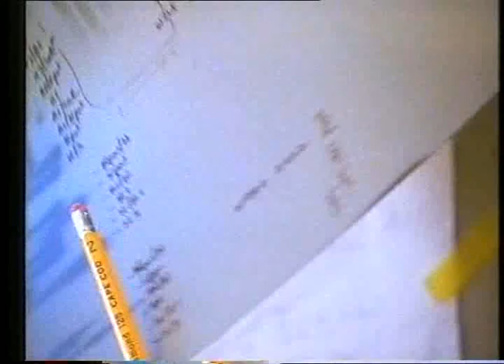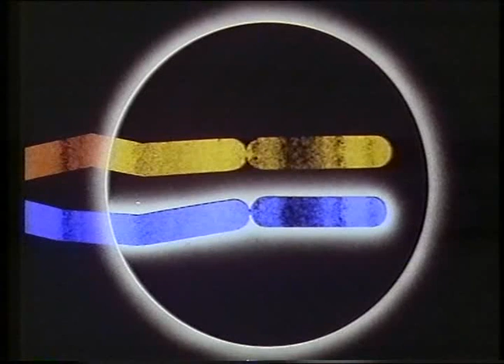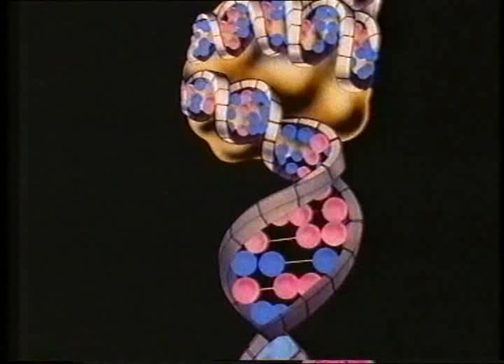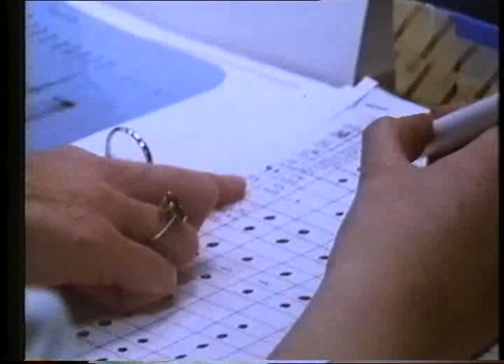Open University - Genetics Duchenne muscular dystrophy (DMD) - Part 1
Documentary about Duchenne Muscular Dystrophy from the Open University